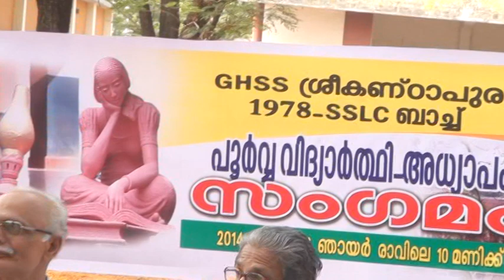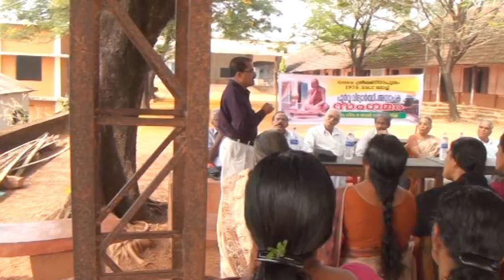ജി എച്ച് എസ് എസ് ശ്രീകണ്ഠപുരം, പൂർവവിദ്യാർഥിഅധ്യാപകസംഗമം 1978 SSLC Batch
ജി.എച്ച്.എസ്.എസ്.ശ്രീകണ്ഠപുരം പൂർവ്വവിദ്യാർത്ഥി അധ്യാപകസംഗമം